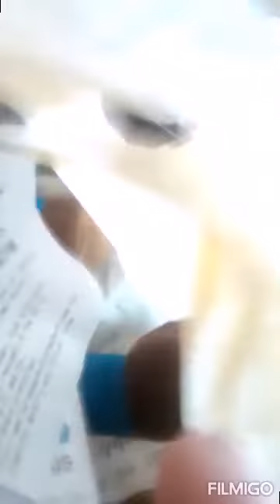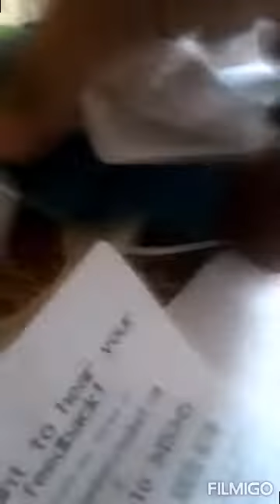We are going to be airing Mario and Luigi in our videos